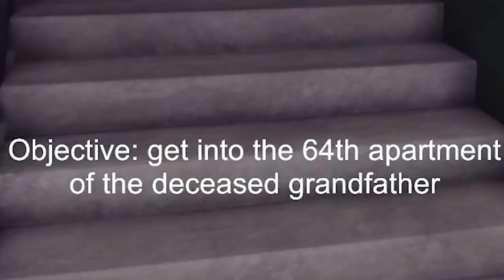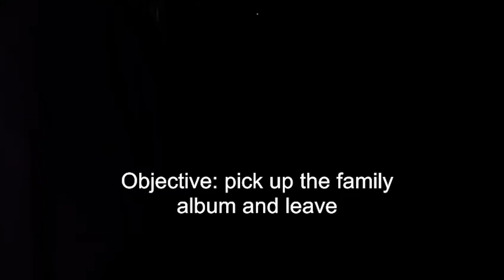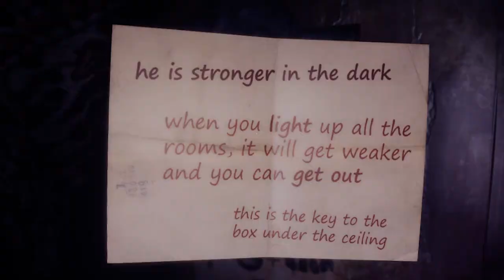SCARIEST GAME I'VE EVER PLAYED! | From the Darkness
In today's video I've played probably the scariest game on this channel thus far. It is made by the same people who have made Deppart Prototype and 9th Child Street. This game is by far the scariest yet, and I cannot wait to try out more of their work down the line!

📕STORY:
Most of the time you have to walk and explore the abandoned apartment of your deceased grandfather, to which you came for an old family album, but strange things begin to happen in the apartment, the one who lives in darkness will not let you go so easily. Your main task is to get out alive, but this can only be done by meeting face to face with an inhabitant of darkness. -N4bA